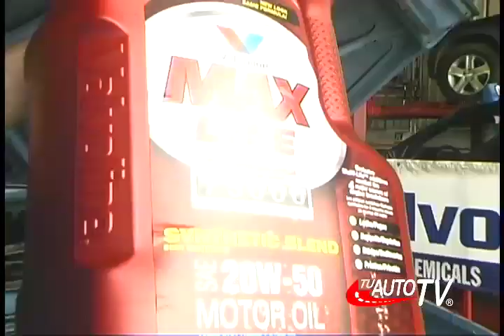CAMBIO DE ACEITE - TU AUTO TV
Acompaña a Esme en su visita a Ronald de Servicios Unidos, para aprender cómo se hace el cambio de aceite en tu vehículo.
Puedes ver más vídeos como este en http o en nuestro programa los domingos a las 4:30 p.m. por XPERTV33